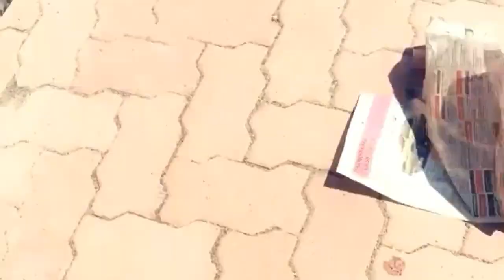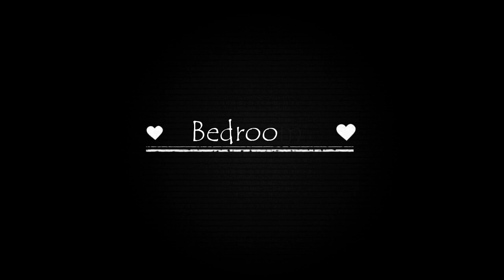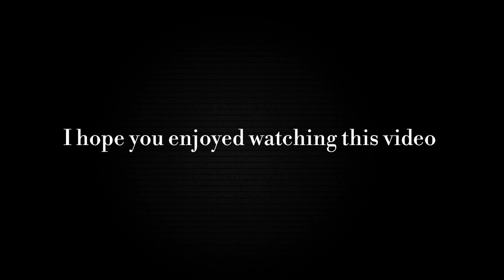Kerala family fun trip| Kerala boathouse| Alleppey houseboat memories| Alleppey waterbacks | Mar Fy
In this video I will be just sharing my family fun trip memories  ❤️

I hope you enjoyed watching this video if yes thn 👇🏻

• Freedom makeup London pro lipstick palette x24 Naked | Swatches &

Song: Somewhere Down The Line

COPYRIGHT:
Everything you see in this video was created by me (mar fy) unless otherwise stated.